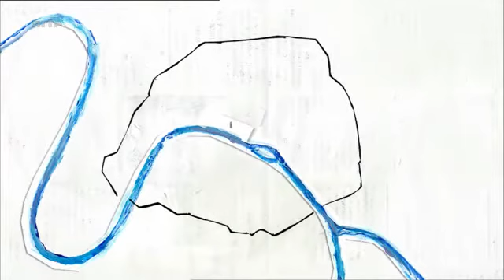Paris : les arrondissements, Haussmann et le "Grand Paris" à venir (extrait de "Karambolage") 4mn